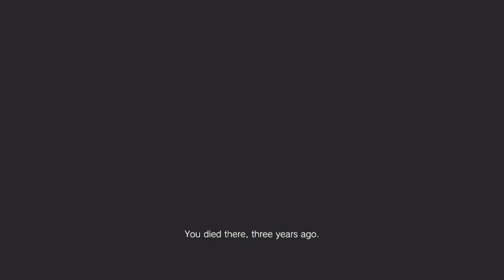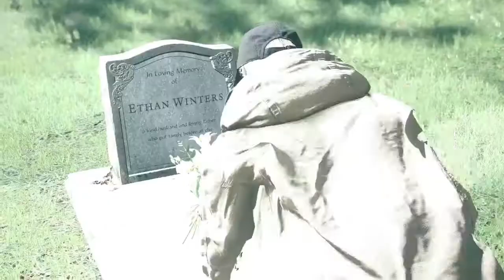Evident Feeble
We watched Bryan play through resident evil village and I made a supercut of all of the footage I had. I missed the first 3 hours of recording but his infatuation with the vampire lady is highly worrying.